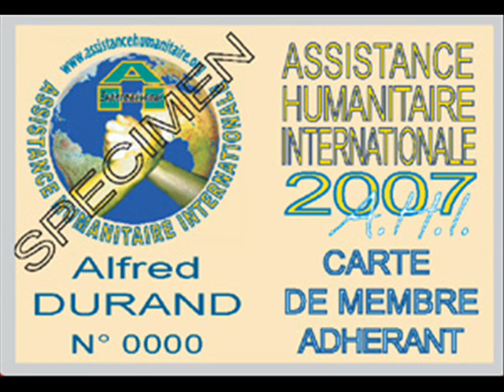MARAVIGLIOSA CHRISTIAN DELAGRANGE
UNE TRES BELLE CHANSON